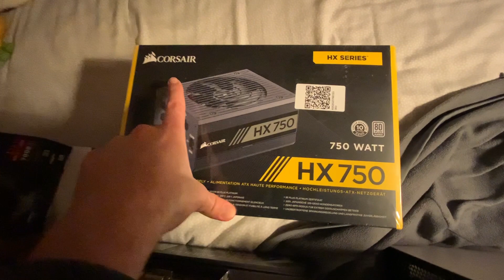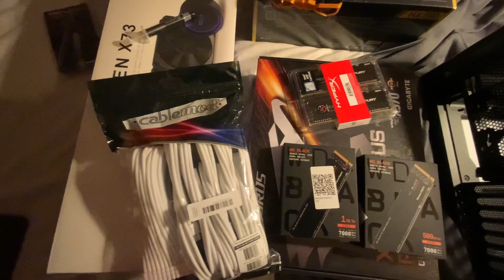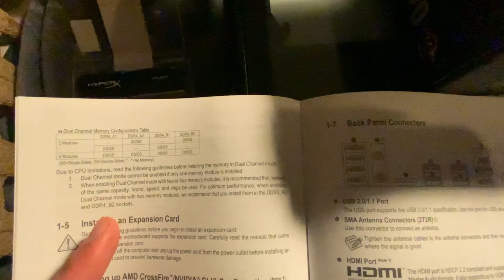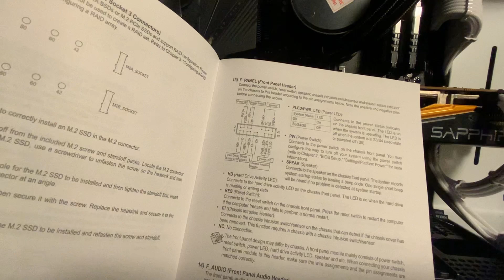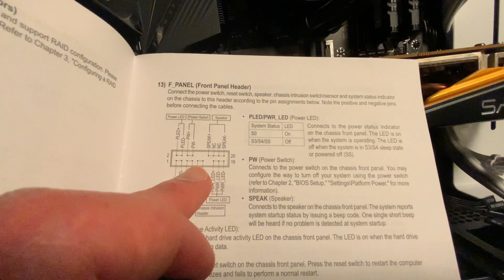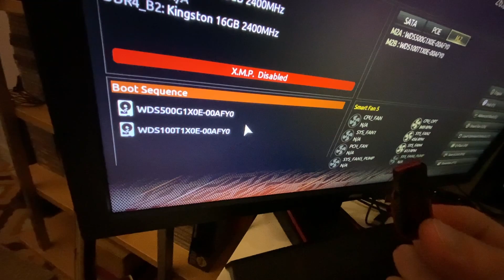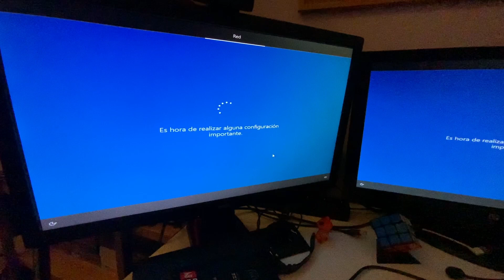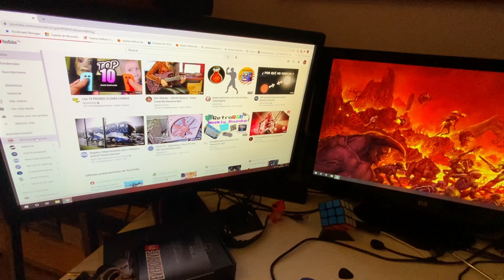GUÍA: Cómo MONTAR un PC por PARTES (desde CERO)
Por favor, deja tu comentario comentario sobre qué te ha parecido el vídeo. Nos interesa mucho tu opinión.